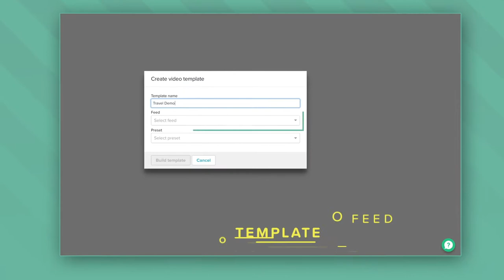Smartly.io - Templates de video (PT)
Apresentando Smartly.io
Templates de video
Automatize
Anúncios de vídeo desenhados para mobile
"Em três passos
"Conecte seu feed de produtos
Feed
Imagem
Preço
Destino
"Crie seu template

Compre seu estilo
"Lance sua campanha
Publique
"Selecione o feed e o template predefinido
Use imagens do seu feed de produtos
Mude as cores e fontes
Inclua uma mensagem dinâmica como preço e destino
Próximo passo?
Automação de criativos e compra de mídia em uma única plataforma